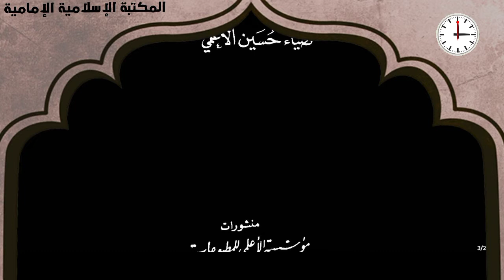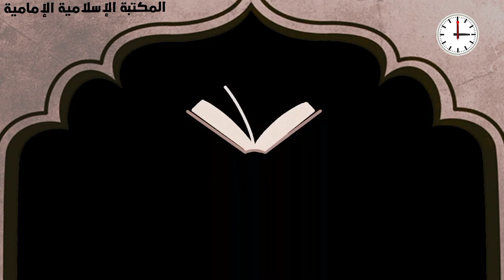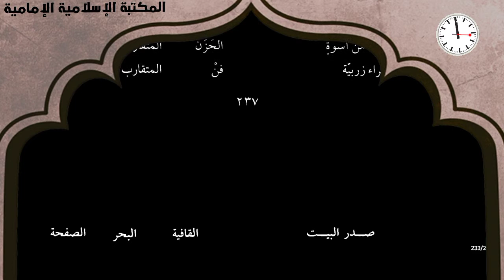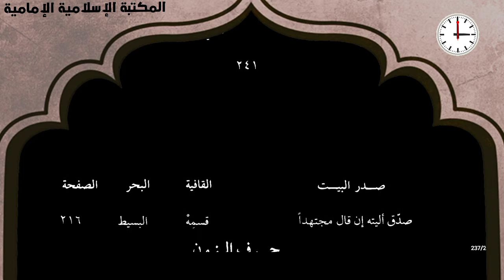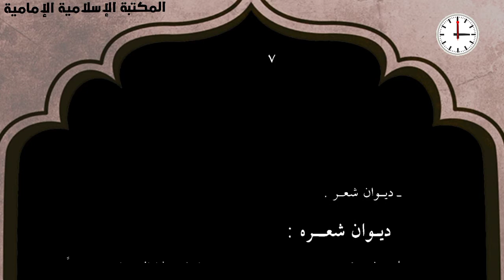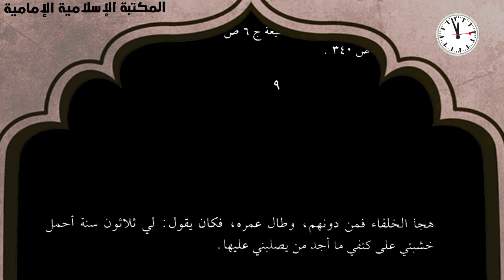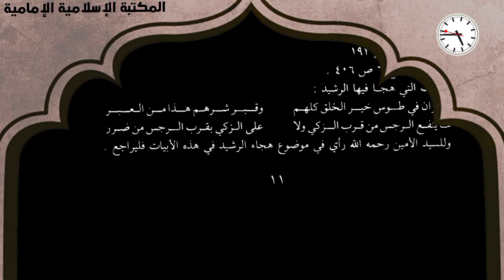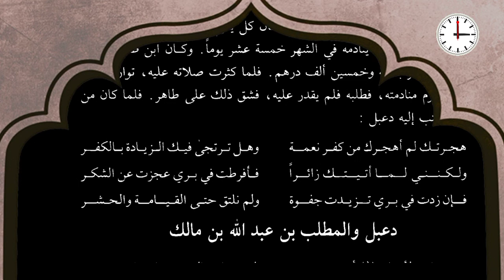تنزيل كتاب 📚ديوان دعبل الخزاعي - إعداد ضياء حسين الأعلمي.pdf⇩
رابط موقع أرشيف

   التصنيف :  الأدب والشعر